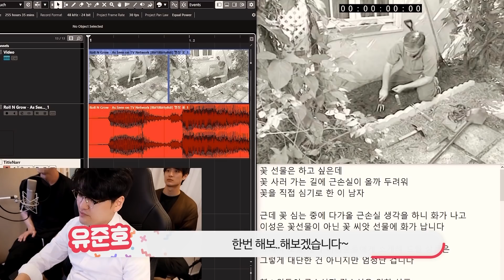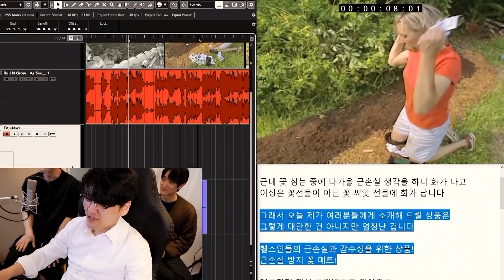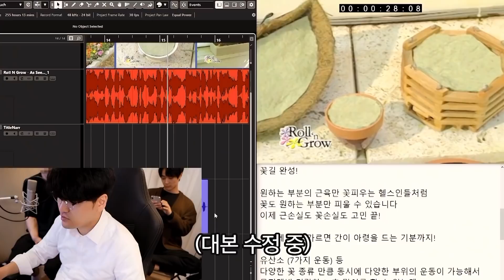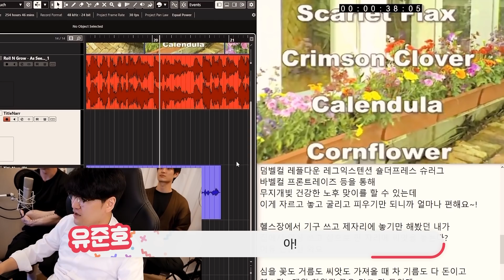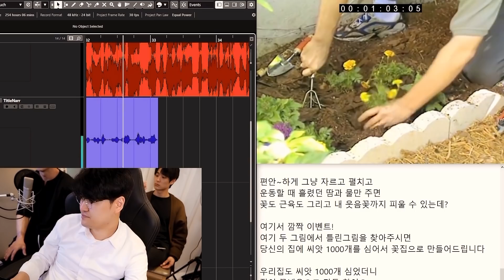우와 더빙하러 왔는데 전완근에서 나오는 소리가 제법 굵직하잖아? (with. 작은 숲)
싸움은 근육으로 하는 게 아니에요
하지만 무서웠어요